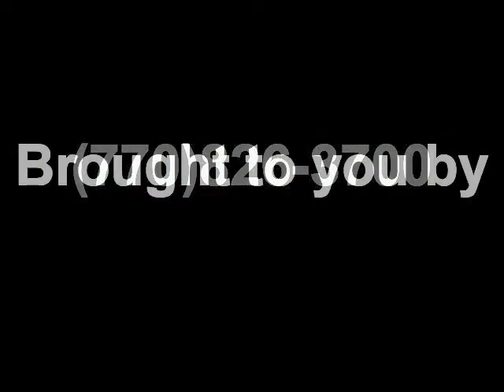Why Should I Network? Randall Phillips @ Roswell Business Connect MeetUp Group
Join in on Great Networking every other week on Tuesday.

If you would like to receive your complimentary 75 minute Business Coaching Session, contact Randall here: